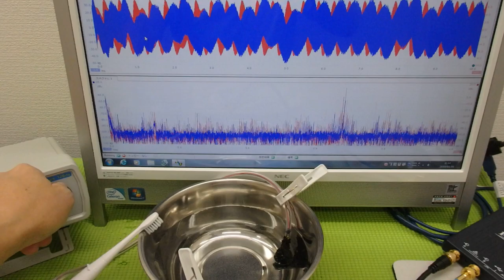音圧測定装置：超音波テスターを利用した実験動画 ultrasonic-labo